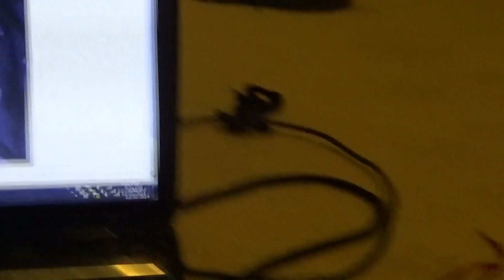club penguin strategy game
I go in as the longrange on the ice ninja mini game.